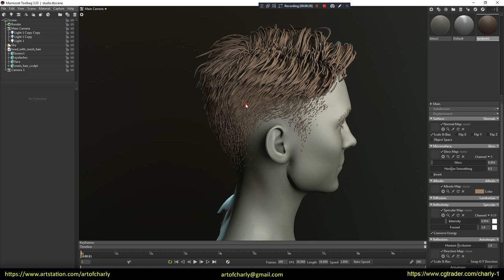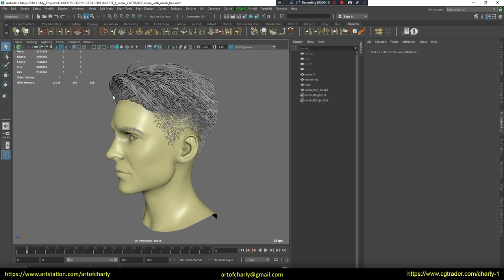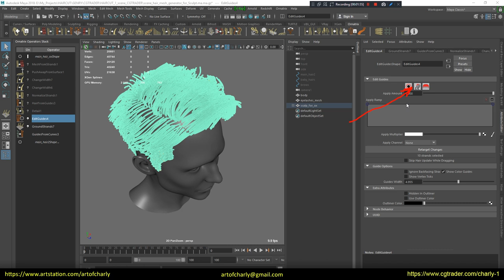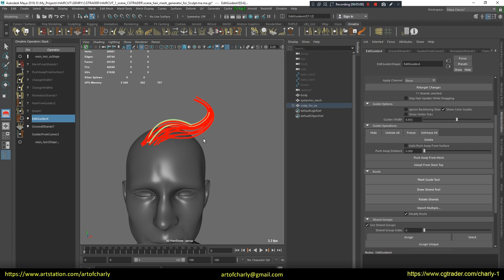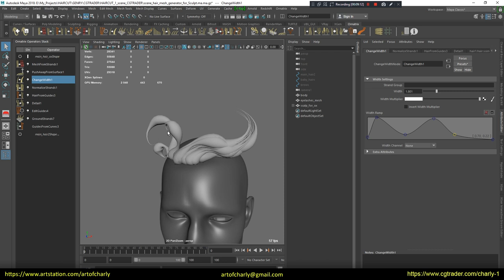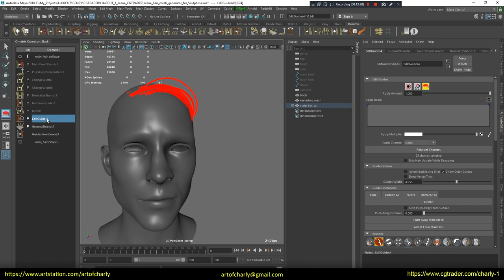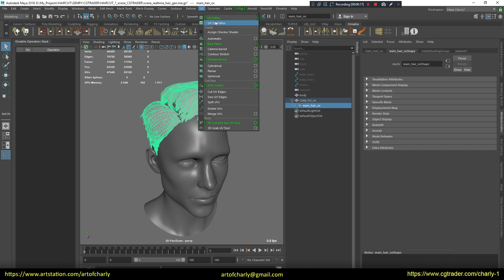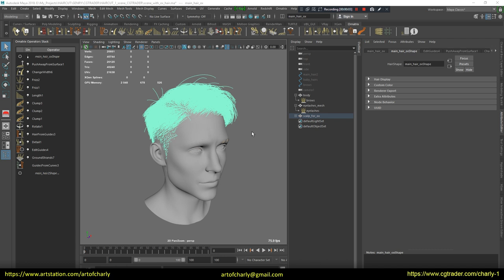Genry. Haircut 1. Project presentation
Presentation of the project, which can be purchased at CGTrader or Artstation.

Video content:

00:00 - 00:05 - Subtitles warning

00:05 - 1:14 - Introduction. What are we going to talk about in the video? A brief overview of the project.

1:14 - 1:32 - What will be available after the purchase of the project? Demonstration of the file list.

1:32 - 2:19 - Demonstration of FBX / OBJ files.

2:19 - 2:45 - Zbrush project.

2:45 - 3:00 - 3D-Coat project.

3:34 - 3:56- Scene with hair mesh.

3:56 - 12:34 - Scene for hair mesh generation

12:34 - 14:04 - Scene for lowpoly hair generation.

14:04 - 15:28 - Scene with Ornatrix hair for production render in V-Ray Next.

If you like this video:
► Click on the "Thumb up"
► Share with friends - do not be greedy =) After all, they also want to get this knowledge =)